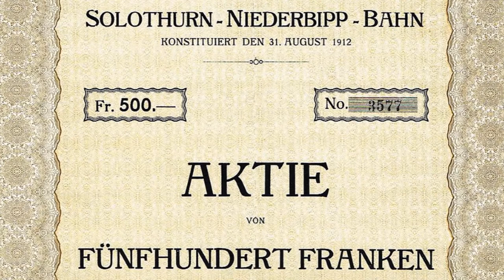z' Bipperlisi, Alphorn- Quartett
zum 100- Jahr- Jubiläum der Solothurn- Niederbipp- Bahn von Patrick Kissling Cotti, AlpHornMonumental